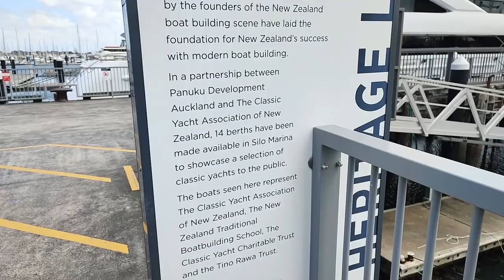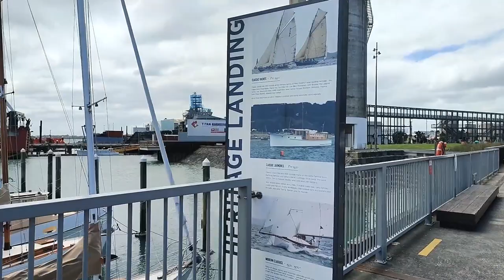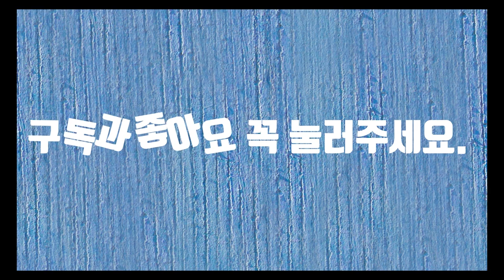Silo Park In NZ (뉴질랜드 사일로 공원)